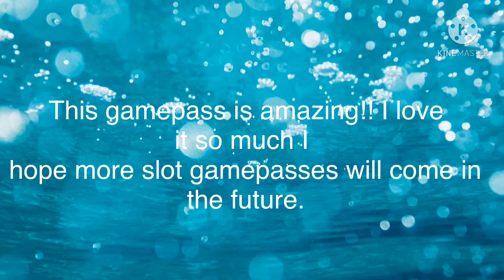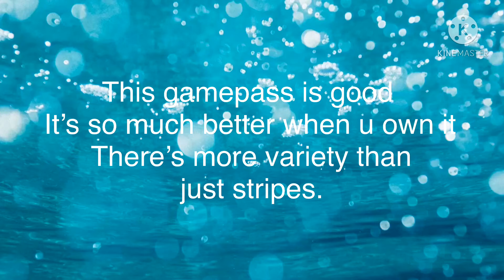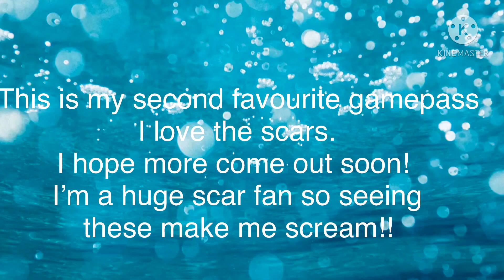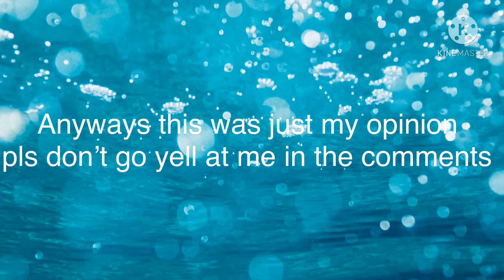Rating Roblox Warrior Cats Ultimate Edition Gamepasses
It’s 10:41 in the afternoon. I’ll add the game link soon.